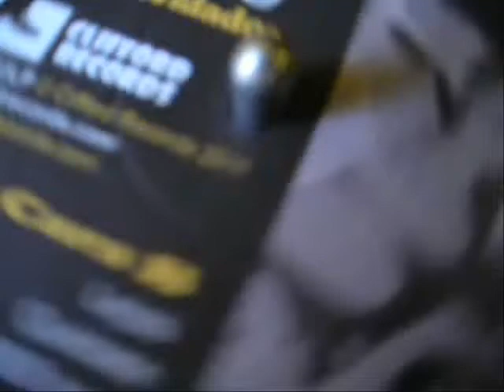Lejos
Lejos | discos olvidados · Clifford Records

Los Glosters con la sensacional colaboración de la voz inestimable de Lluís Gavaldà, líder de los catalanes Els Pets.

· foto de Lluís Gavaldà realizada por Ray Molinari
Lejos (Los Glosters · Clifford 022-LP)